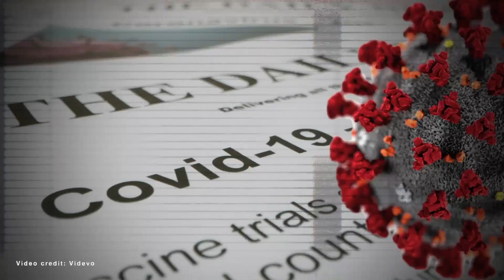Coordinated Terrorist Attack: Feds Say Insurrectionists Planned To Capture And Assassinate Lawmakers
At least 21 rioters who stormed the U.S. Capitol were reportedly current or former cops or members of the Military. Some of them were highly trained.

Federal prosecutors are saying there's "strong evidence' that the insurrectionists including cops and military members who stormed the U.S. Capitol last week planned to capture and assassinate elected officials.

The FBI has been investigating to see which rioters plotted to kidnap members of Congress and hold them hostage. They're focusing particularly on the men seen carrying plastic zip-tie handcuffs and pepper spray.